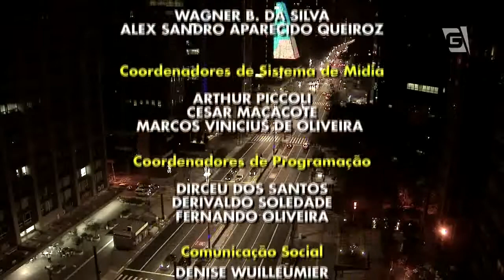Jornal da Gazeta - Edição das 10 - 25/08/2014